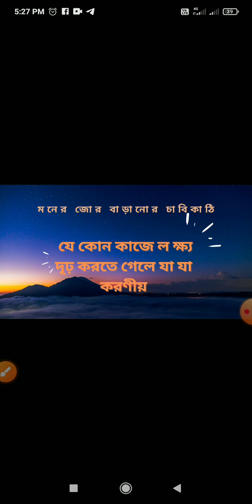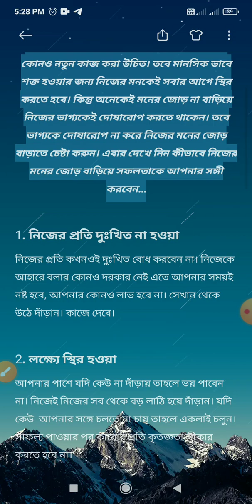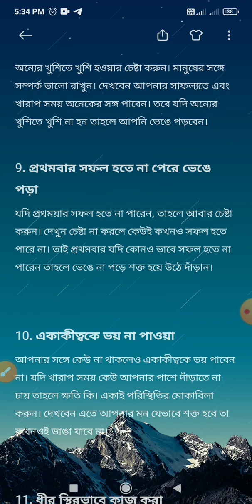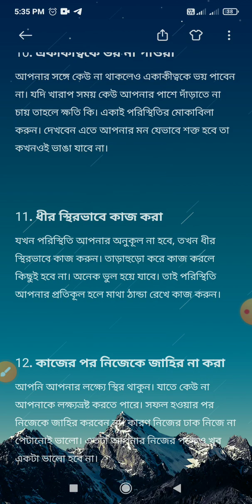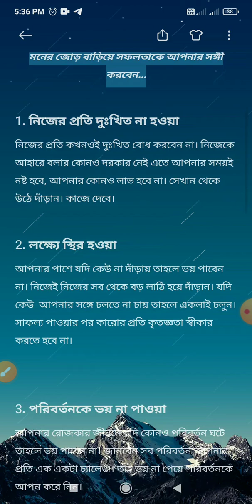How to lmprove Your Aim in Real Life. MOTIVATIONAL TALK🔥🔥.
# MOTIVATIONAL TALK